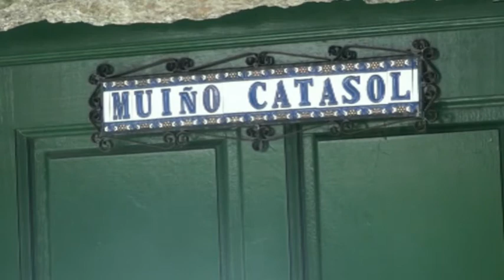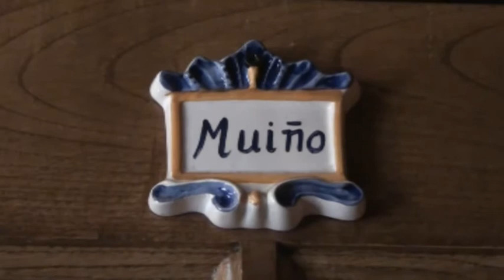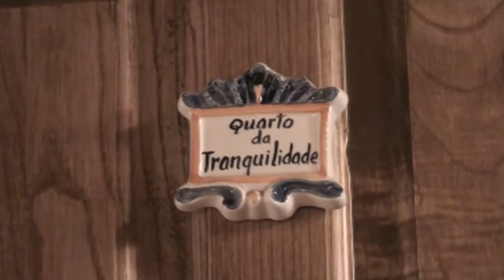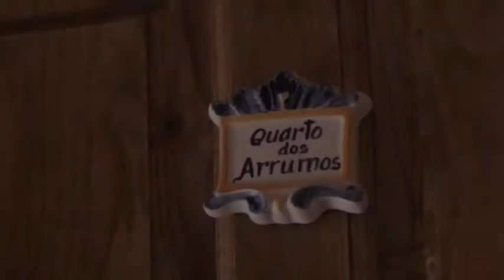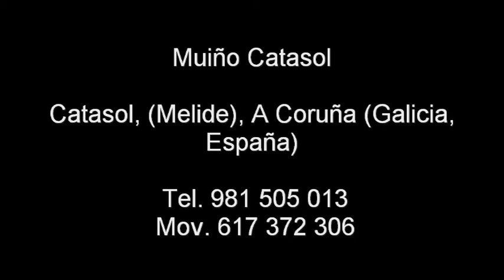Muiño Catasol · Turismo Rural en Galicia, casa rural en melide Camino de Santiago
Muiño Catasol, Turismo Rural en Galicia.
Catasol, (Melide), A Coruña (Galicia, España)